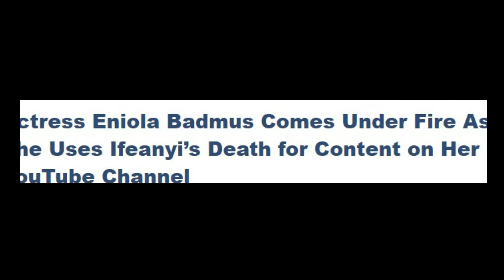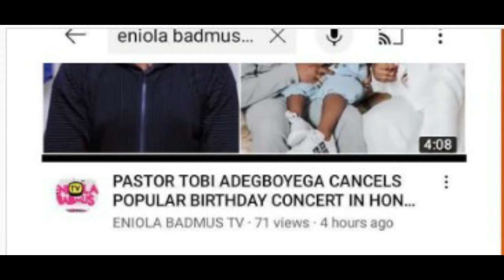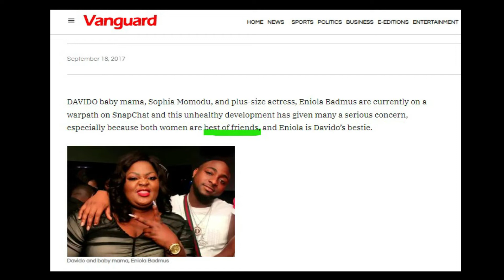Who Called Davido's Nanny? Eniola Badmus Called In By Netizens Police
If what we are reading about Eniola Badmus is true, then she is in really big trouble. But before we talk about trouble, let us examine if indeed she called Davido's nanny and what the call was about.